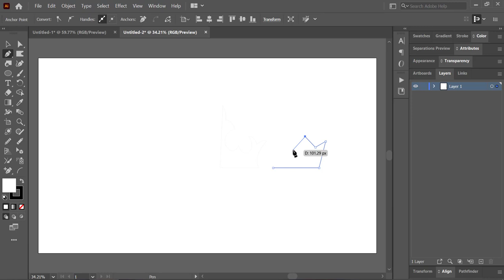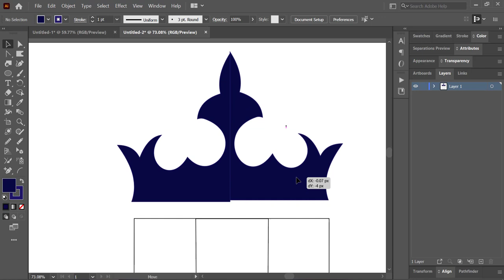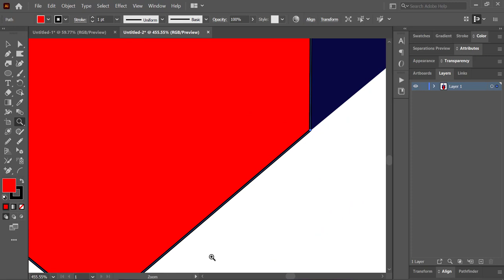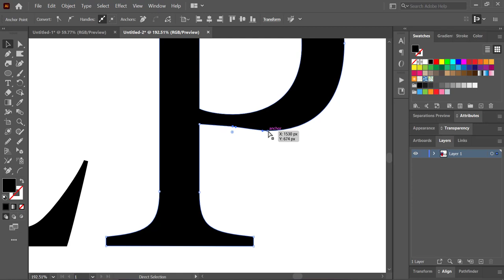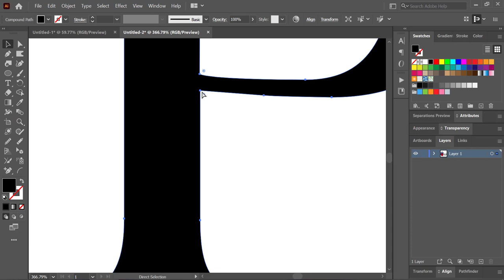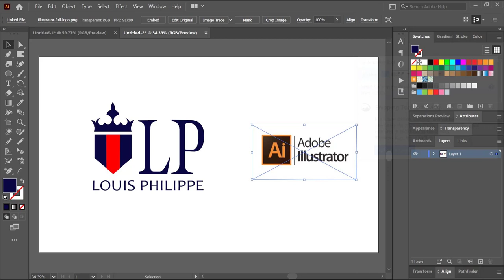How to create Louis Philippe Logo in adobe illustration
Premiumbeat.com